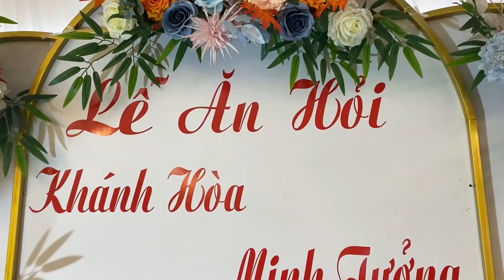Đám Cưới Tí Hon Cô Dâu Và Chú Rể Chỉ Cao Bằng Học Sinh Lớp 1 Khiến Nhiều Người Ngưỡng Mộ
Nhóm tí hon tham dự lễ ăn hỏi của cặp đôi Khánh Hòa - Minh Tưởng.
Cô Dâu và chú rể có voc dánh như học sinh lớp 1